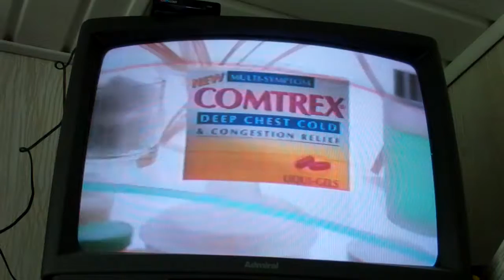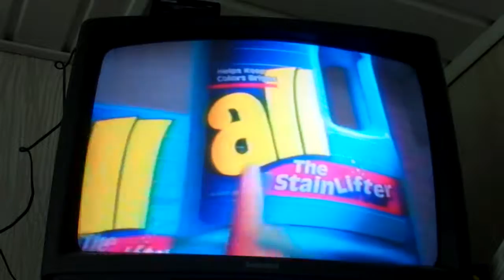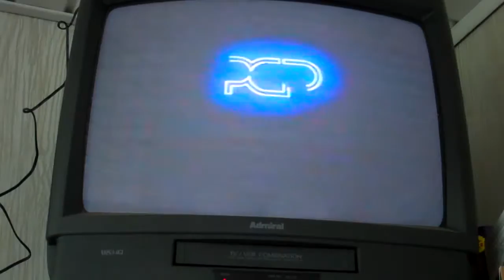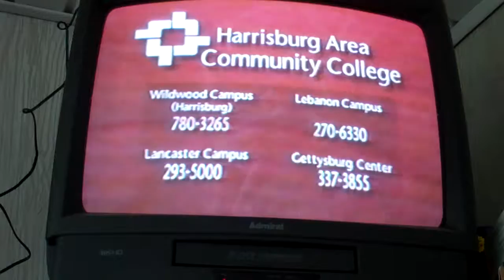(January 9, 1997) WGAL-TV 8 NBC Harrisburg Commercials (Part 7)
Here is the final part of WGAL-TV 8 commercials aired during "Another World" on January 9, 1997.

1. Comtrex Deep Chest Cold commercial
2. Hydrience cream commercial
3. Jif Peanut Butter commercial
4. All The Stain Lifter commercial
5. Hamburger Helper commercial
6. Dateline "Little Miss Pagent" NBC Promo
7. Home Invasion NBC Promo
8. Another World End Credits (1997)
9. Proctor & Gamble Productions Logo
10. Dateline "Little Miss Pagent" NBC Promo x2
11. The Bed & Furniture Warehouse commercial
12. Certified Carpet commercial
13. Harrisburg Area Community College commercial
14. Quality Plus Ford Dealer commercial
15. York Galleria commercial
16.